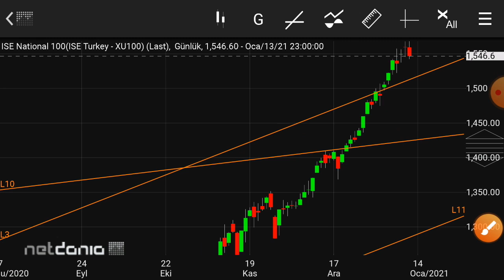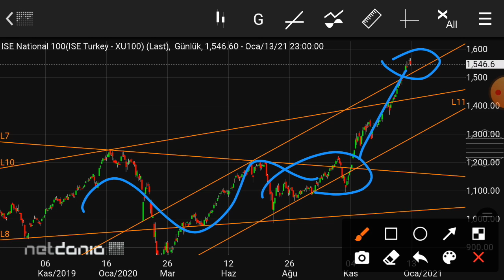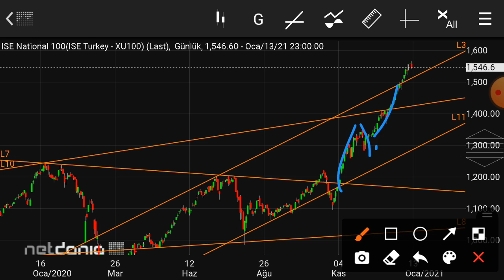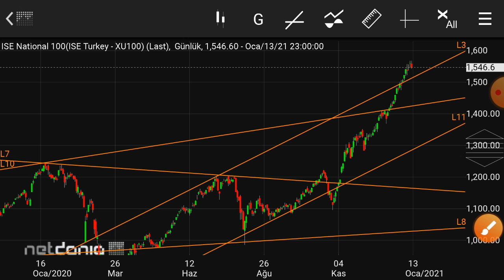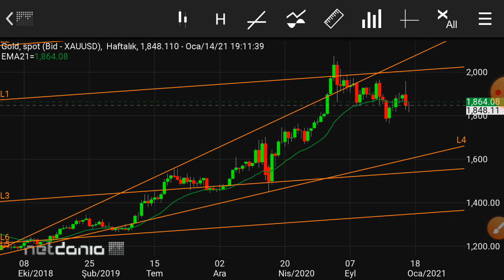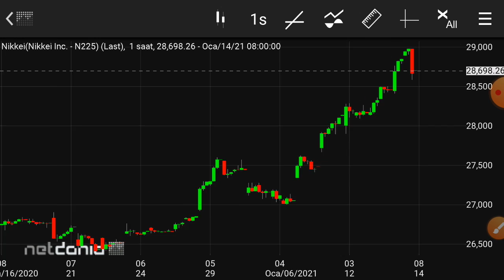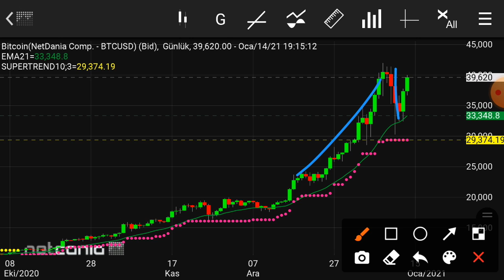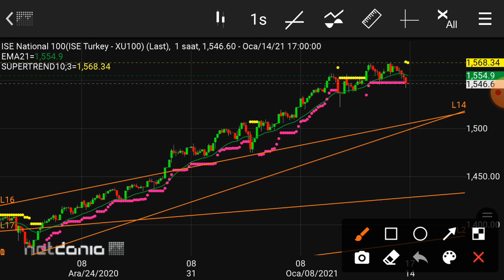Borsa'da ilk kırmızı ne anlama geliyor? Dow, SP, Dax, Altın ve Gümüş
Udemy Kursları
(VIOP) Yapısal Modeliyle Algoritmik trade ve robotik takip